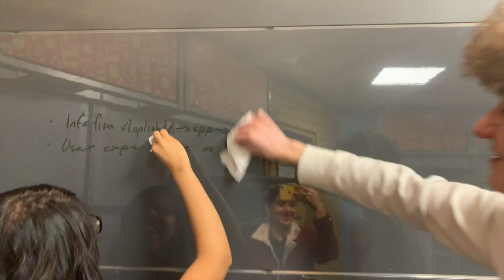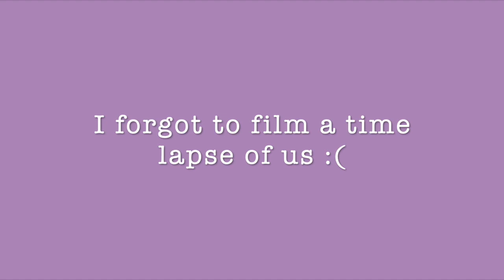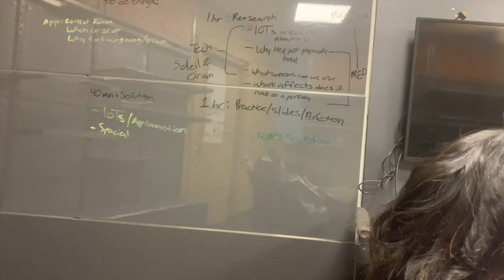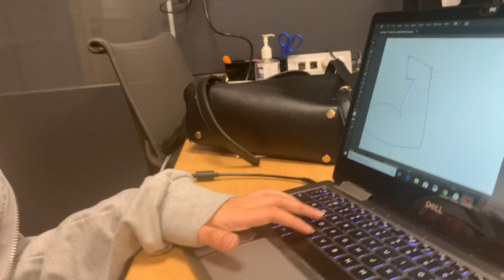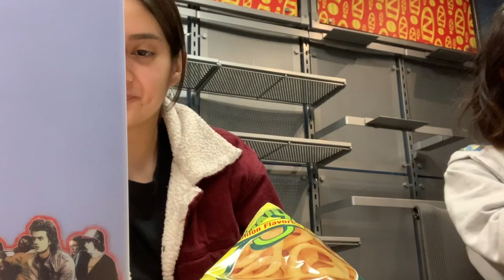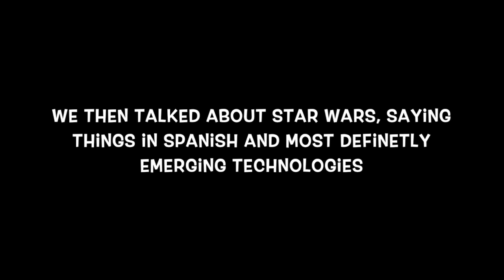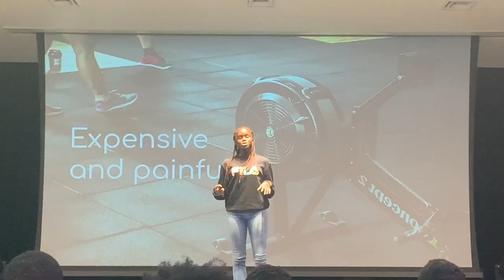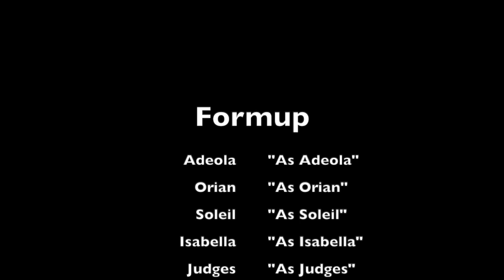tks vlog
Our team won runner up with our IoT device concept "FORMUP".
Special thanks to TKS